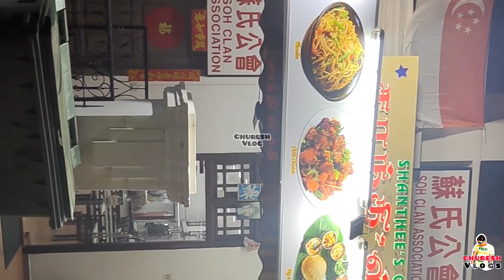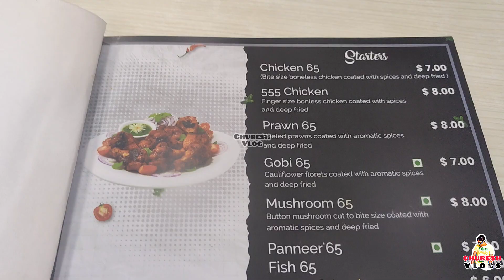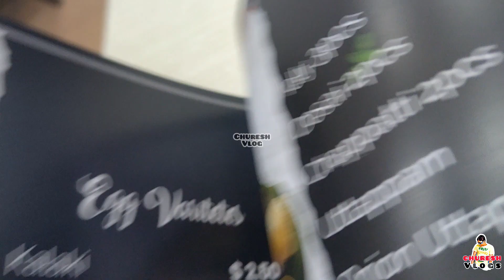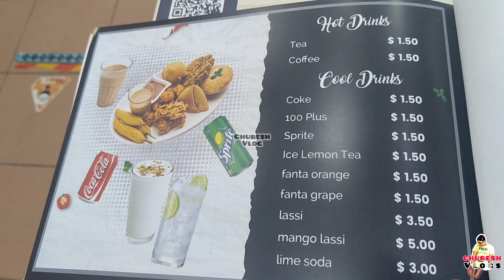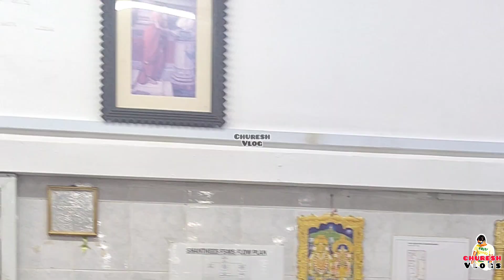Southindian chinese one off best